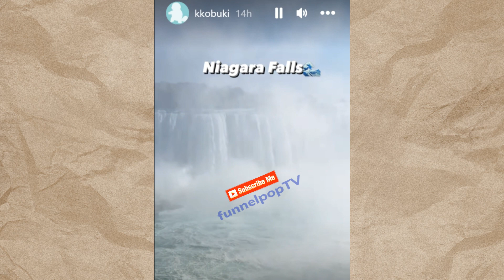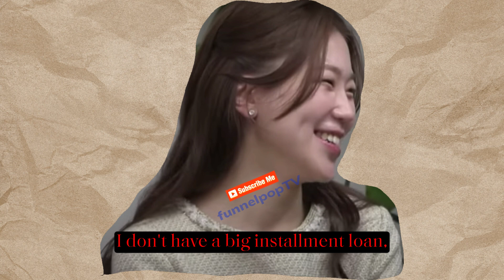New Couple Updates after the show. Relationship Status of Couples. I am Solo 16 Live Recap & Updates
I am Solo show is a very relatable dating show as it involves your regular everyday people.
I really enjoy this show and in this video, I’m reporting and recapping on what the participants have to say about their relationships after the end of the show.